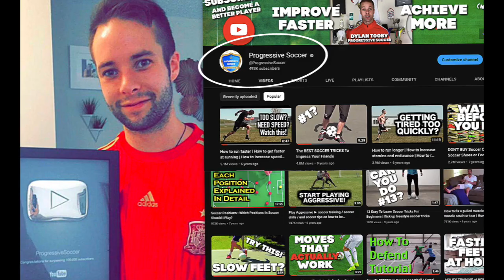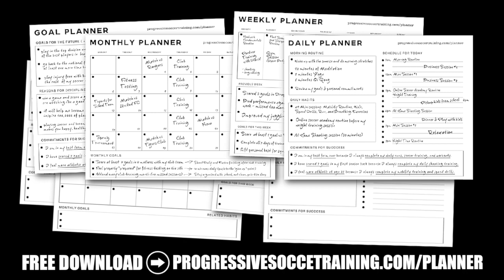8 BEST basic soccer moves for kids (that actually work)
In this video, we're diving into the 8 BEST basic soccer moves for kids. Whether you're just starting out or looking to refine your skills, these moves are the perfect building blocks to elevate your game.

So, let's get started with the first question: "What are the best soccer moves for kids?" These basic soccer moves are not only fun to learn but also essential for every young soccer player:

1. The Dribble: Mastering dribbling is like dancing with the ball. It's the first step to control and creativity on the field.

2. Inside and Outside Cuts: These moves will help you change direction swiftly, keeping the defender guessing.

3. Step-Over: A classic move to fake out your opponent and create space for a shot or pass.

4. Cruyff Turn: Named after a legend, this turn is perfect for escaping tight situations and opening up new passing lanes.

5. Drag Back: A simple but effective move to protect the ball and change direction.

6. Heel to Heel Flick: It's a flashy move that's also practical, great for fooling defenders and maintaining possession.

7. Scissor Move: Add flair to your game with this move, which is both deceptive and exciting.

8. Fake Shot: This one will keep defenders on their toes, allowing you to create space for a real shot or pass.

But how can you learn these soccer moves for kids? That's the second question we're diving into. Learning these moves is all about practice, patience, and the right guidance. In this video, I'll break down each move step by step, making it easy for you to follow along and build your confidence.

Now, the big question: "How long does it take to learn basic soccer moves for kids?" The answer varies from one young player to another. Some may grasp these moves quickly, while others might need a bit more time. The important thing is to enjoy the learning process and keep practicing consistently.

These moves are not just about becoming a better soccer player; they're about having a blast on the pitch. Learning these skills is an exciting journey that will unlock new possibilities in your game.

So, grab your soccer ball, head out to the field, and let's embark on this adventure together. With practice and determination, you'll soon be showcasing these good soccer moves that will make you an attacking force on the field.

soccer moves
soccer moves for kids
best soccer moves
basic soccer moves
soccer moves to learn

Remember, it's not about how quickly you learn; it's about the fun and enjoyment you get from playing the beautiful game. Embrace these basic soccer moves, and let's watch your skills shine. You've got this!

- Coach Dylan

8 BEST basic soccer moves for kids (that actually work)